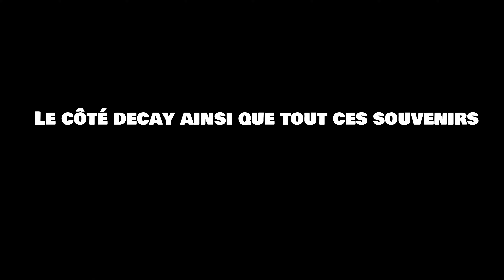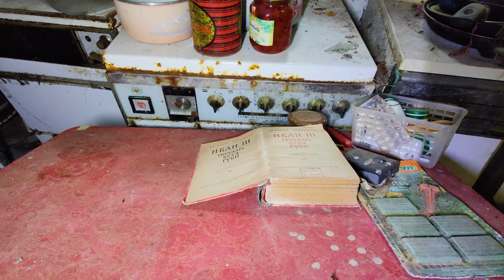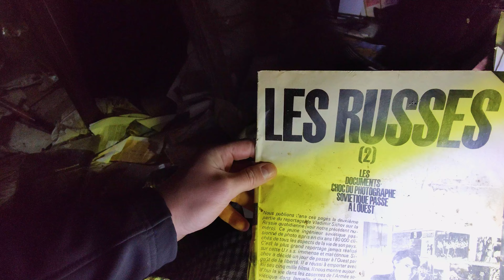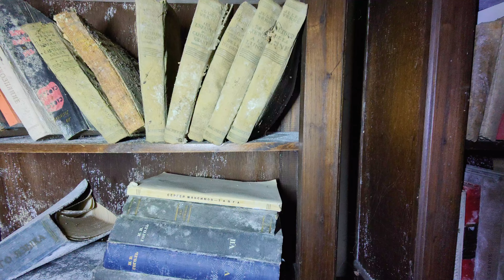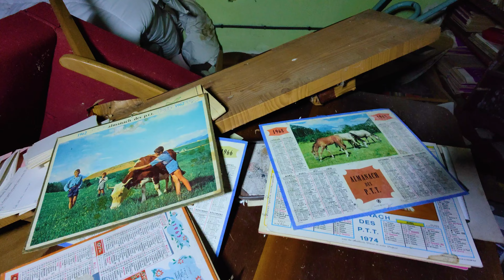Une famille russe a TOUT laissé dans cette MAISON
Dans cette maison vivait des personnes qui ont quitté la Russie pour vivre paisiblement en France.
Les parents devaient être interprètes ou professeurs de langue.
La fille quant à elle, pas d'informations concernant une diverse profession.

Ils étaient assez discrets dans le village, on les voyaient peu.

La fille aurait vécu dans cette maison après le décès de ses parents. Aujourd'hui, selon les villageois, elle serait décédée.